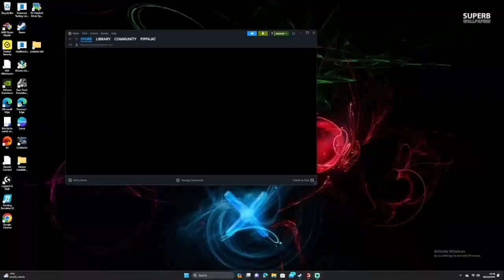EXCITING MAP TOUR ON FS22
map tour on the brand new map by AE MAPING the elm Rochester, we take a tour of the map and talk about the main key points
FS22 map tours - farming simulator 22